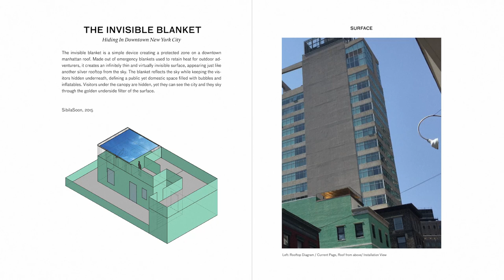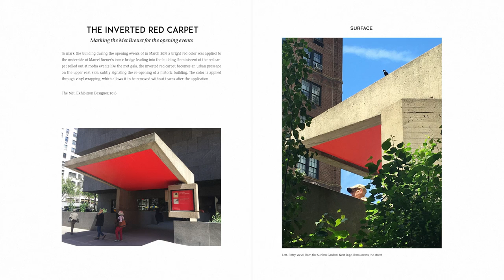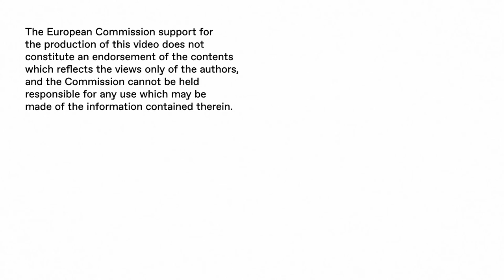Bika Rebek, Matt Choot: The Invisible Blanket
Bika Rebek is an architect practicing within heterogeneous formats. Performances, installations, and writing are an integral part of her work, acting as catalysts for open-ended thinking about architectural production. She is an adjunct assistant professor at Columbia GSAPP and a principal at Studio SibilaSoon. Previously she has worked for The Metropolitan Museum of Art as an exhibition designer as well as a number of architecture offices internationally.

Following the call for ideas that generated 337 ideas by 594 authors from 56 countries all over the world, Bika was one of the 25 selected candidates that were invited to present visions of future architecture to the 18 members of the first pan-Europan architectural platform Future Architecture.